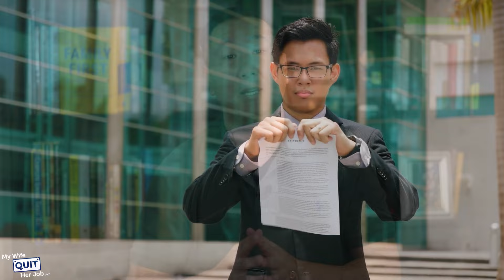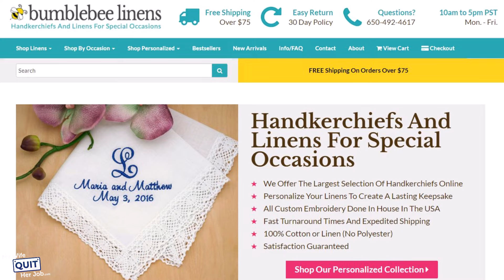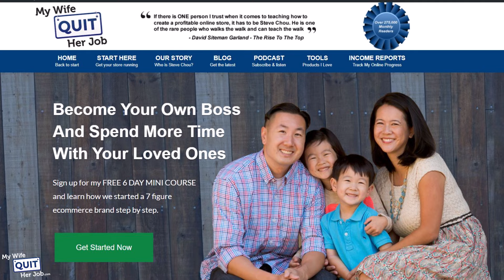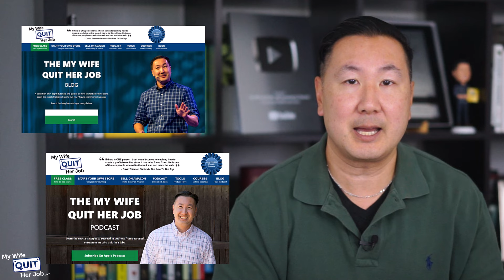The Harsh Reality Of Today's Job Market - Do This Now Before It's Too Late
🔵Order My Wall Street Journal Bestseller The Family First Entrepreneur And Get $690 In Bonuses

Today, I’m going to give it to you straight on why the 9-to-5 isn't working anymore, what is going to replace it, and how you can prepare yourself to maximize your money making potential..

0:00 Intro
2:58 Why The Traditional 9 -5 Model Is Dead
4:37 What's The Alternative?
5:58 Three Things You Can Start Doing Today To Future-proof Your Career
6:59 The Problem With Working A Job